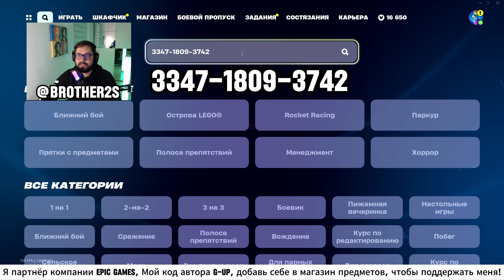🔥220к ХР🔥 Мега Крутая Карта На Опыт в Фортнайт 5 глава Быстрый Фарм Опыта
Поддержать автора 👇👇👇
✅ Крипта: 0x052AAaF270ff05E11cbCb36Be7D28aFe849987F0

МОИ КАРТЫ:
PvP Big Build Fight: 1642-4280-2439
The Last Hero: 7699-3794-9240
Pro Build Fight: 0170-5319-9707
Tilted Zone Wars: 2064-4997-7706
The Area - Free For All: 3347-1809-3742
Battle of the Gods: 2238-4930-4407
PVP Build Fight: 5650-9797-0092